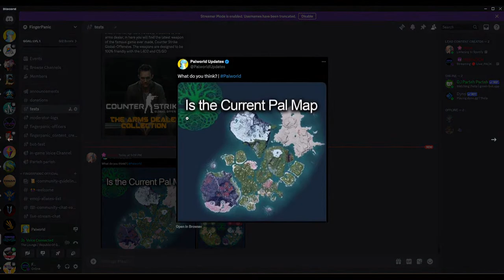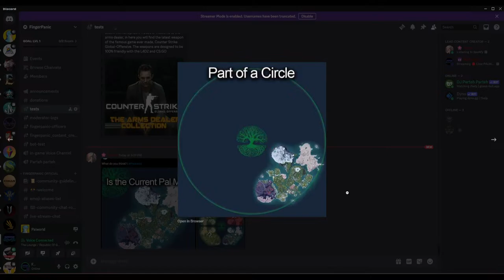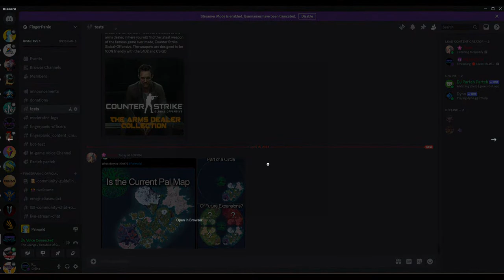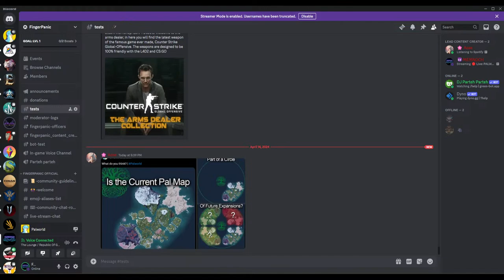🔴 Live: PALWORLD🔴Playing With BELLANOIR LIBERO ULTRA🔴Raid Boss🔴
Testing my build with Bellanoir, Bellanoir Libero Epic and Ultra!